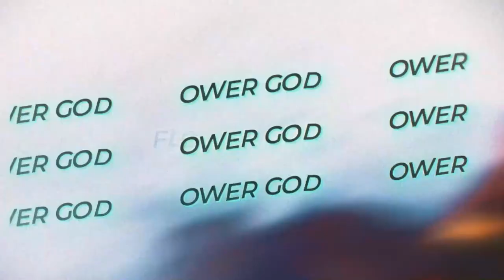This Ultimate Attack Build In Shinobi Striker Is Good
I Love This Attack Build In Shinobi Striker
Naruto To Boruto Shinobi Striker Is A PvP Fighter Where You Create Your Own Character And Battle Online With Friends